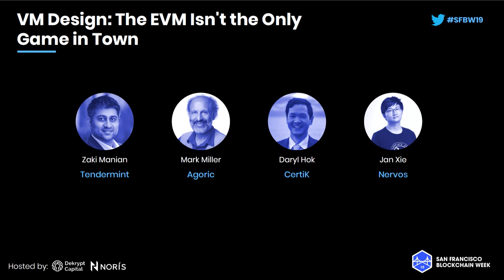SFBW19 - VM Design: The EVM Isn't the Only Game in Town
Panelists:
Zaki Manian, Tendermint
Mark Miller, Agoric
Daryl Hok, CertiK
Jan Xie, Nervos